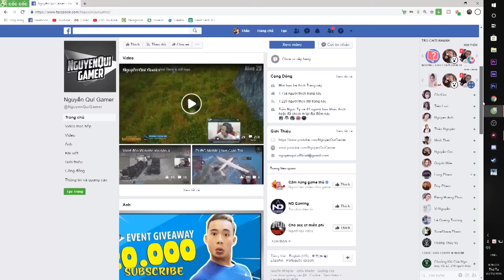Con Đường Thường Xuyên Xảy Ra Tai Nạn | ETS2